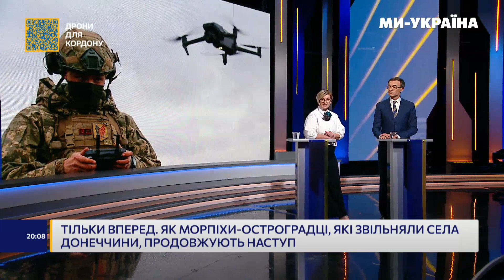ЕКСКЛЮЗИВ! Завдяки їм майорить прапор України в Урожайному: морпіхи-остроградці ПРОДОВЖУЮТЬ наступ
Як 35 окрема бригада морської піхоти імені контр-адмірала Михайла Остроградського продовжують наступ.